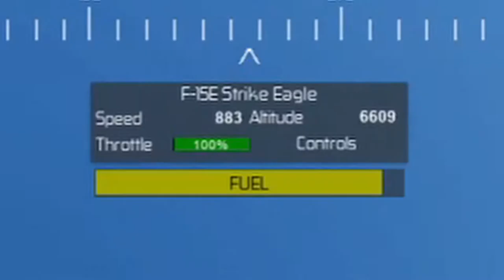PTFS Update - 2 new planes!! | Roblox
(0:00) Start
(0:13) F15E Looks
(0:24) F15E Takeoff
(0:34) F15E Speed
(0:37) F15E 10000 Feet Test
(1:11) Harrier Looks
(1:28) Harrier VTOL Takeoff
(1:42) Harrier Normal Takeoff
(2:03) Harrier Speed
(2:21) Harrier 10000 Feet Test
(2:44) Outro